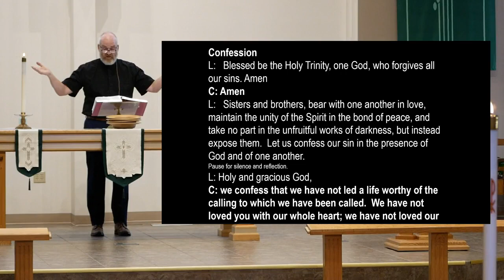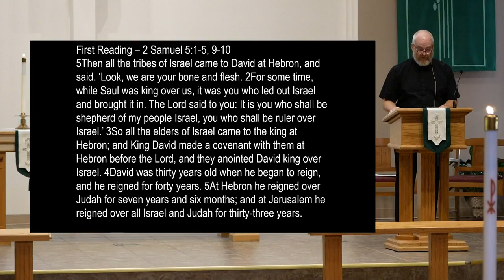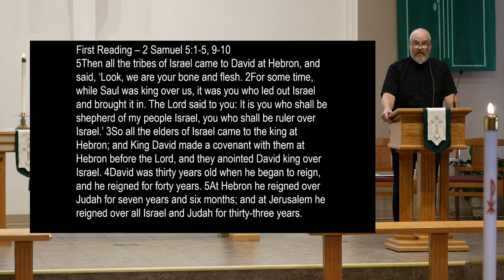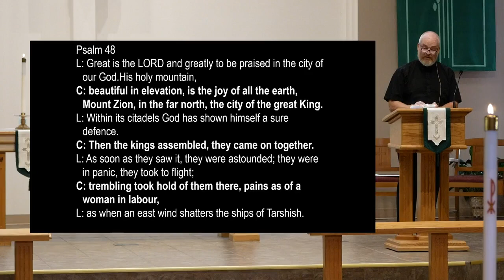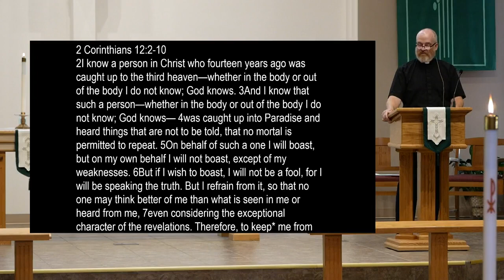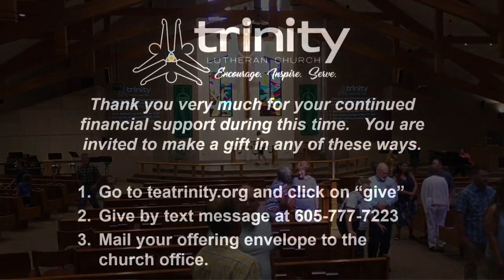9am Worship - Pastor Tom (Sunday, July 4th, 2021)